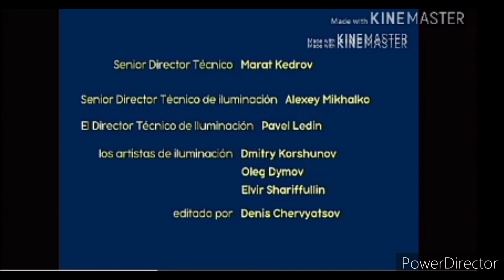Brazil Fundações/Canada Fundações/Jaci Anima/Hulu/SPTI (2019)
Taken From Masha and magic trick